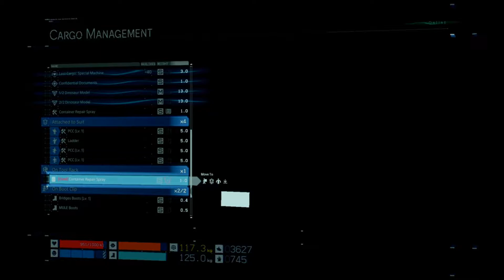Death Stranding Playthrough #11 - Retrieving Confidential Documents (No Commentary)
Death Stranding is an action game developed by Kojima Productions and it was released by Sony Interactive Entertainment for the PS4, and by 505 Games for Windows.  Kojima refers to Death Stranding as the first "strand game", an original genre characterized by the game's incorporation of social elements. The game is set in the United States following a cataclysmic event which caused destructive creatures to begin roaming the Earth. We control Sam Porter Bridges (Norman Reedus), a courier tasked with delivering supplies to isolated colonies and reconnecting them via a wireless communications network. Alongside Reedus, the game features actors Mads Mikkelsen, Léa Seydoux, Margaret Qualley, Troy Baker, Tommie Earl Jenkins, and Lindsay Wagner, in addition to the likenesses of film directors Guillermo del Toro and Nicolas Winding Refn as supporting characters. Death Stranding is set in an open world and includes asynchronous online functions.

I really enjoy open world games and I'm curious about Death Stranding and this new "strand game" genre. It's the first time I'm playing Death Stranding, so let's begin \0/

Welcome to my gameplay of this different game, I hope you enjoy it =D